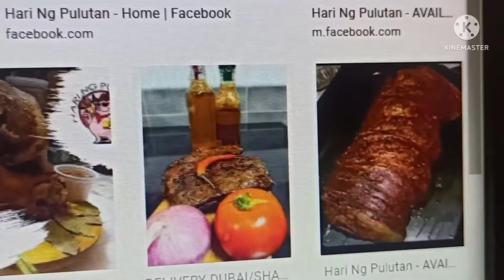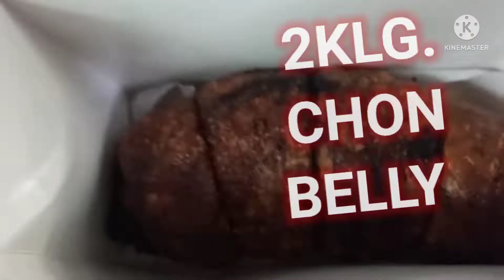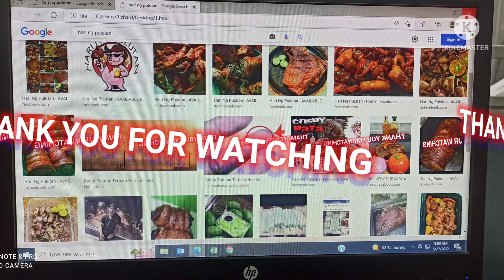# LECHON BELLY MUKBANG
RIPATS VLOG # RICHARD PAJAYAT # THE TRAVELLERS